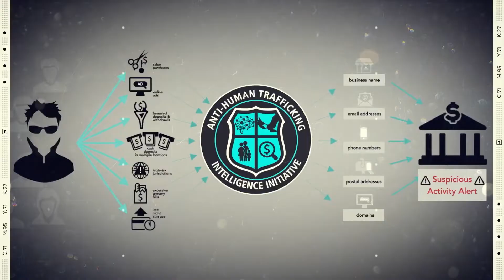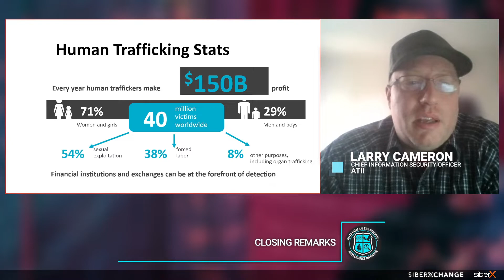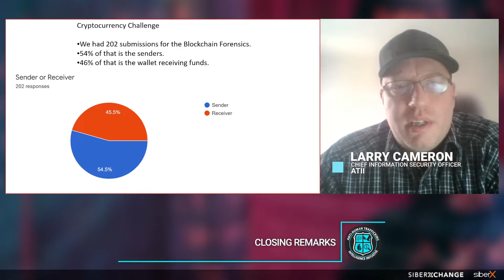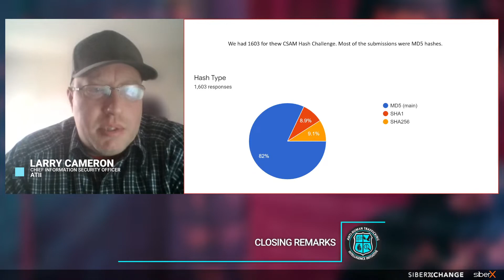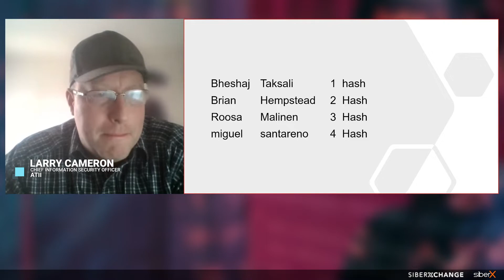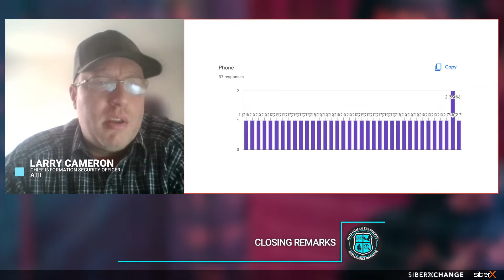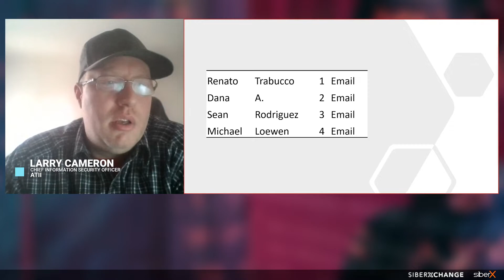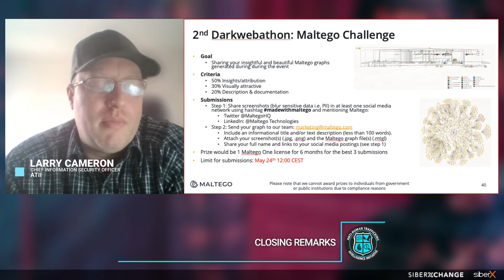11. Closing Remarks & Darkwebathon Stats Larry Cameron - Follow Money Fight Slavery 2022 Summit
The Follow Money Fight Slavery Summit kicked off its second annual virtual conference, welcoming over 2,000 registrants from 87 countries with a week-long calendar of events, focused on anti-human trafficking.

The event agenda consisted of a 2-day main Summit, a 6-hour Darkwebathon Sprint, and a half-day Keep Kids Safe Symposium. In this week-long virtual summit, BSA Officers, Financial Crime Investigators, Compliance & AML, Regulators, Law Enforcement, Cyber Security Professionals, Cryptocurrency Industry Leaders, Teachers, Students, Parents & more came together to hear about Environmental, Social, and Governance (ESG) issues as it relates to reducing regulatory risk by following the money to fight slavery. The crowd was double the size of the previous Summit and was filled with representatives of the financial and crypto industries, law enforcement, government agencies, nonprofits, educational institutions, as well as university students.

Over 6 days, 47 speakers, ranging from CEOs, Founders and Directors in the blockchain, crypto, banking, law, consulting, data, supply chain regulation, and analytics space delivered 12 talks, including panel discussions, Q&As, and a keynote. Among the three events that took place, the Darkwebathon Sprint was, arguably, the most action-oriented portion of the summit that generated thousands of reports sharing the ultimate goal of creating actionable intelligence so that law enforcement agencies can be equipped with real data to make arrests.

Watch this to see the results of the Darkwebathon Sprint!